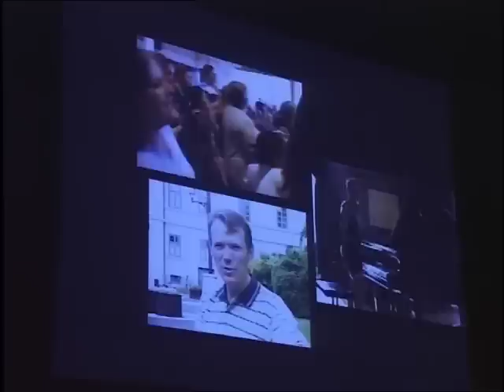Dr Colin Harbinson: Recovering the arts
The arts have long been neglected in the evangelical world, argues Colin. But God is not only interested in the arts; He is the original Artist, the original Creator. The arts can provide powerful signposts of hope to a world that has lost hope.